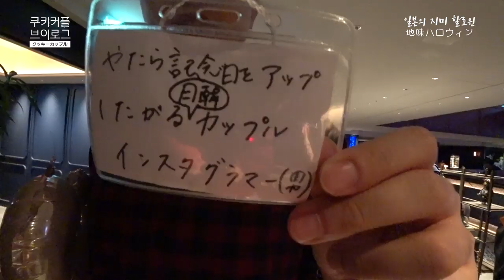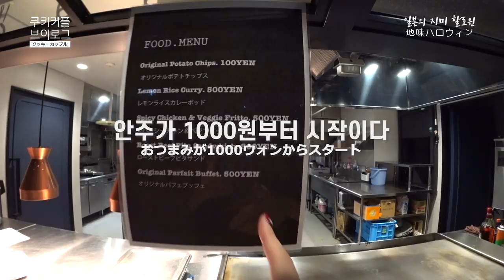최근 일본에서 인기있는 '지미할로윈'에 가봤습니다. (feat.한일커플 이미지는?)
안녕하세요! 저희는 2017년 9월부터 연애를 시작한 한일 커플입니다.
일본의 지미 할로윈이라는 곳에 처음 가봤습니다!